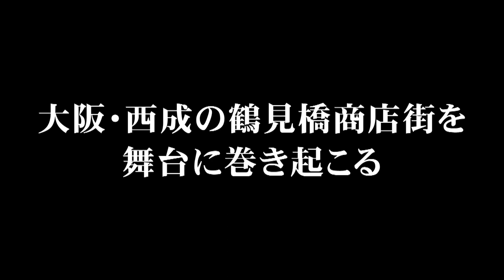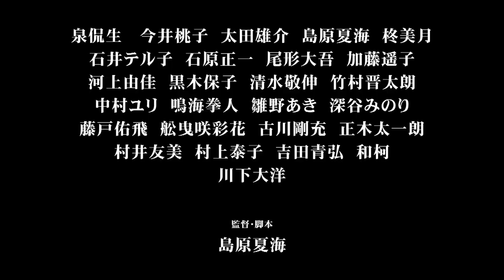無名劇団『ボンバイエ！』予告編 第一弾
映画の詳細情報はこちら！

製作支援クラウドファンディング実施中！